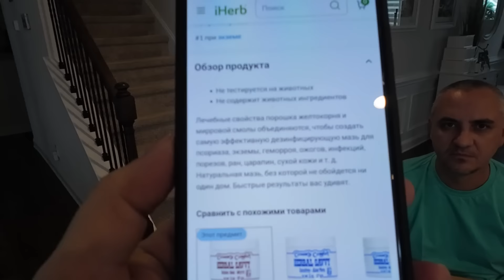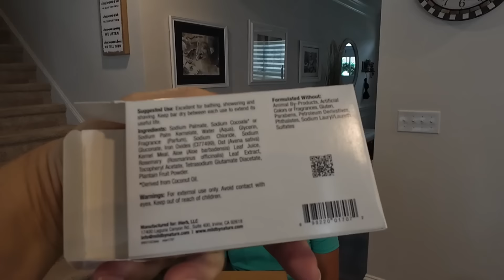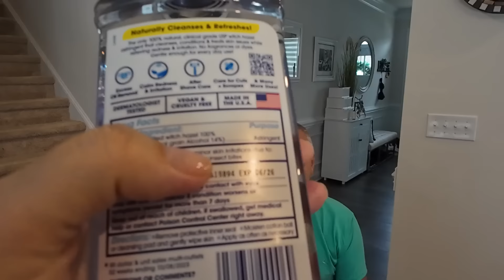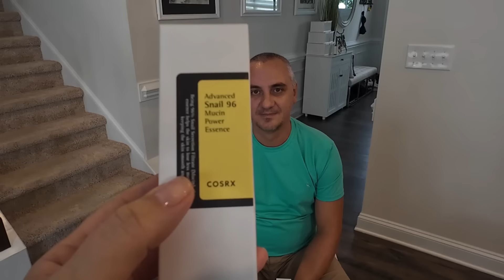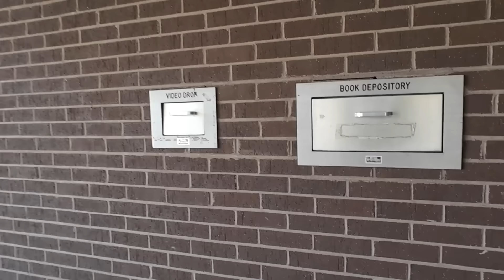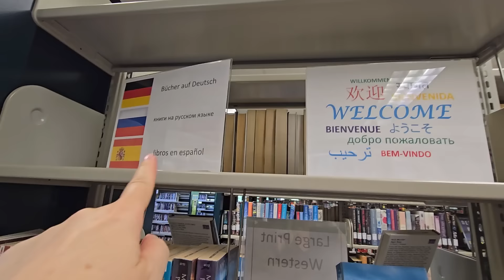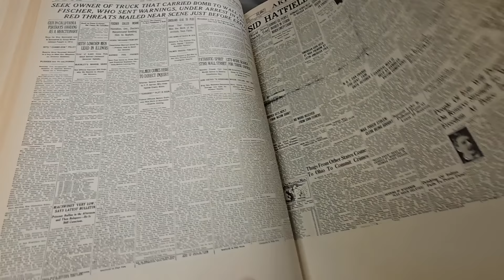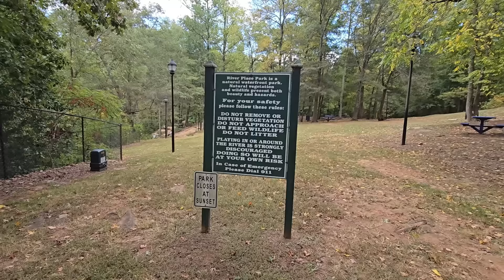Открываем очень нужную посылку / Выходной в американской деревне / Наша юбимая библиотека / Влог США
США влог. Распаковка посылки с продукцией с Iherb. Американская библиотека, выходной в америкнской деревне. Закупка продуктов в США, шоппинг в Ingles.  Многодетная семья в Америке, наша жизнь после переезда в Южную Каролину США.

Чтобы получить скидку 10-15 % при покупке на сайте Iherb, используйте код ANW2451